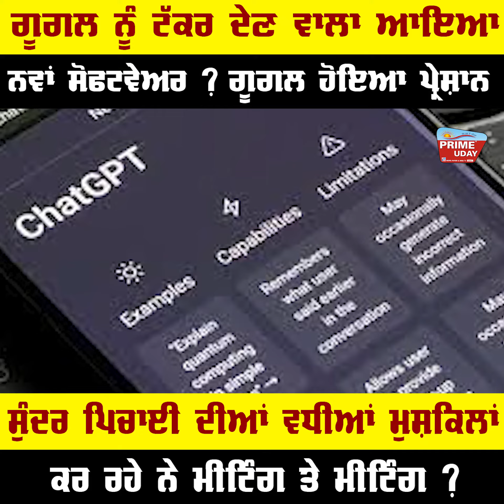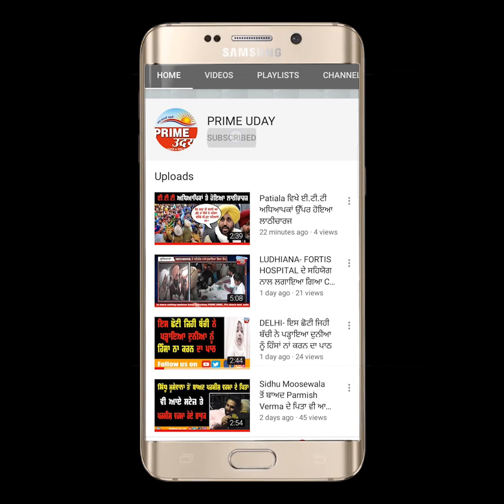Google ਨੂੰ ਟੱਕਰ ਦੇਣ ਵਾਲਾ ਆਇਆ ਨਵਾਂ ਸੋਫਟਵੇਅਰ ? ਗੂਗਲ ਹੋਇਆ ਪ੍ਰੇਸ਼ਾਨ ?